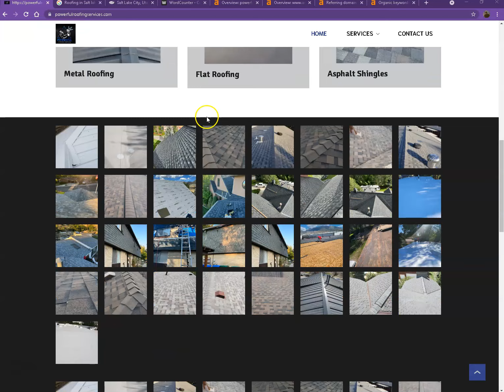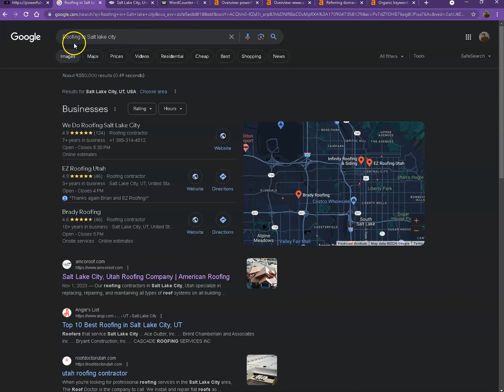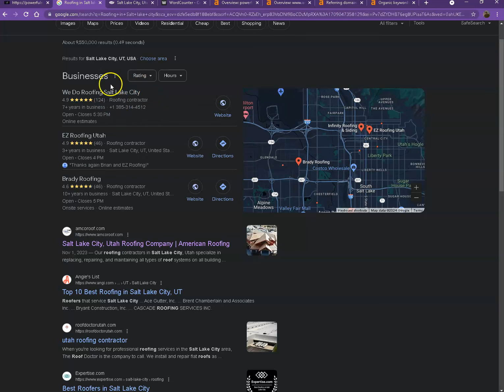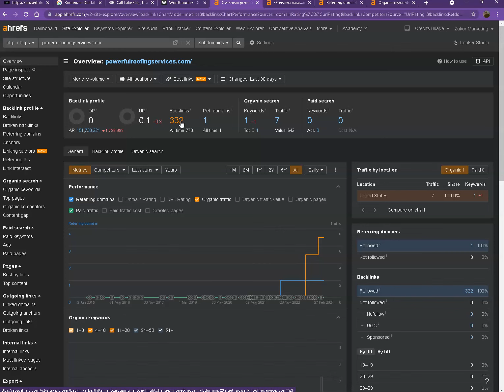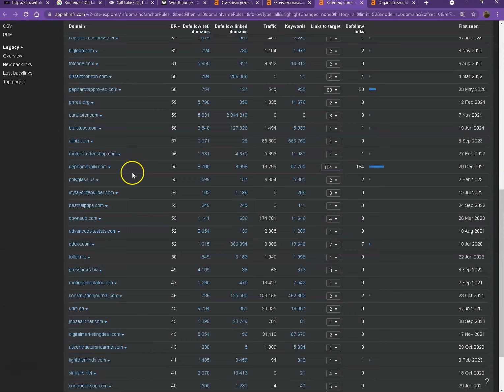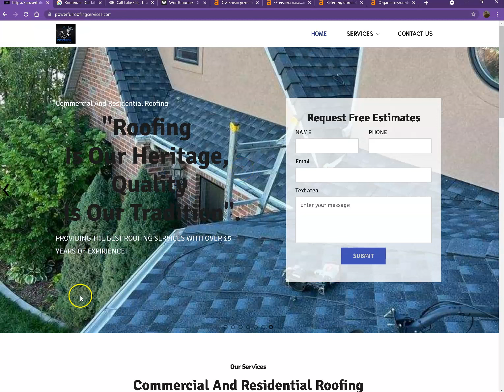Website Analysis Video for Powerful Roofing Services